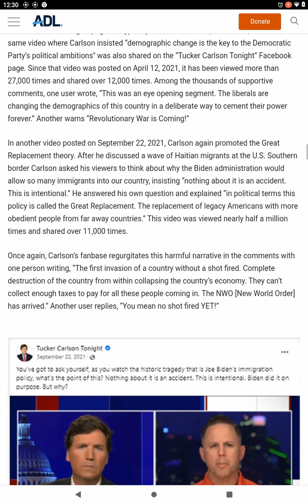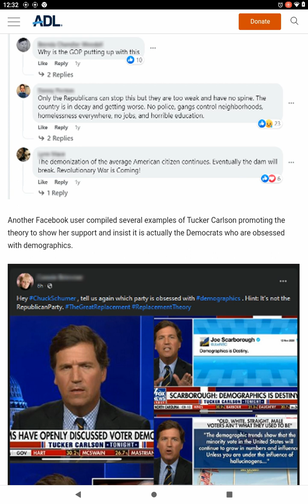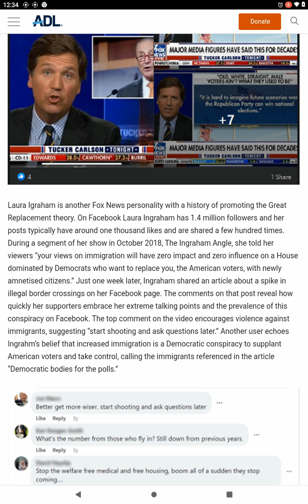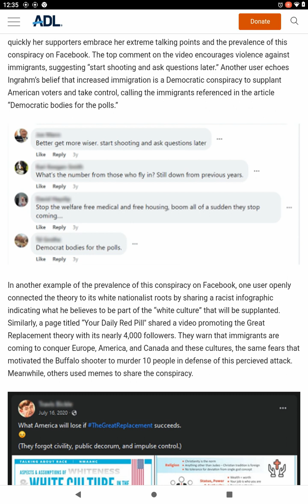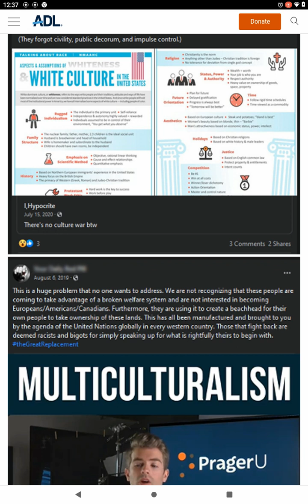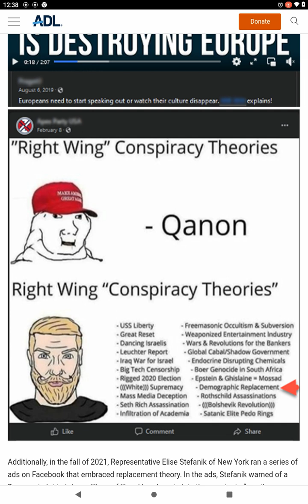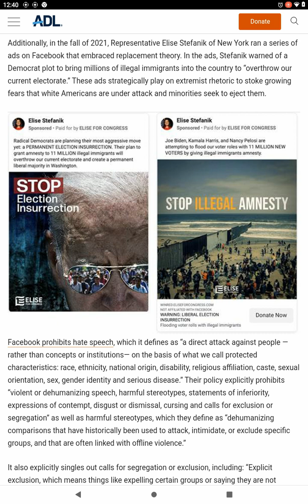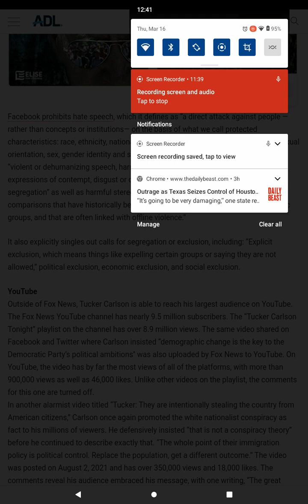(still mentally thawing in Spring) Tuckers Great replacement And Stochastic Terror, part 3.